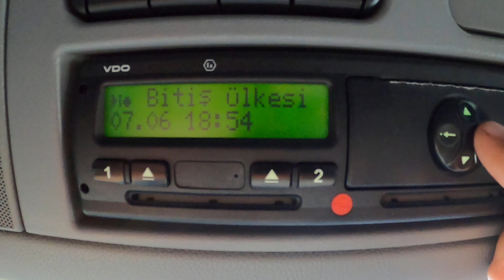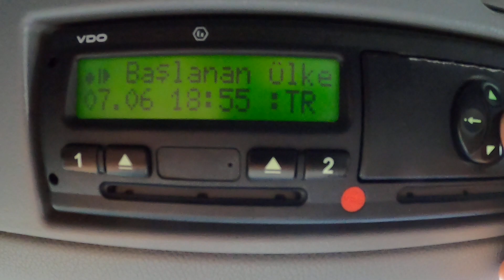VDO takograf yatara nasıl alınır ?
uluslararası tır şoförlüğü yapanlar Transport şoförleri Birden farklı ülkelere girip farklı ülkelerde yolculuklar gerçekleştirdikleri için çalışma süreleri ve sürüş süreleri sonunda yatara geçerken takografı bulunduğu ülkeyi de belirtmek amacıyla ekrandan vardiya bitiminde yatara alması ve sabah yeni sürüşe başlarken yeni çalışma gününe başlarken mesaisine başlarken ise Takograf üzerinden başlangıç yapması uluslararası mevduat AETR kurallarına uygun şekilde dinlenme sürelerinin kayıt altına alınması için Takograf cihazından Bu şekilde bir bitiş ve başlangıç yapması gerekmektedir yeni başlayanlar için böyle bir bilgi videosu oluşturduk Umarım anlaşılır olmuştur İyi seyirler